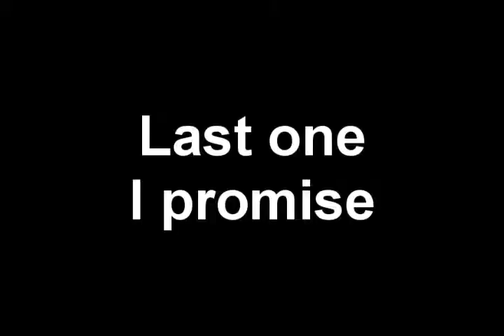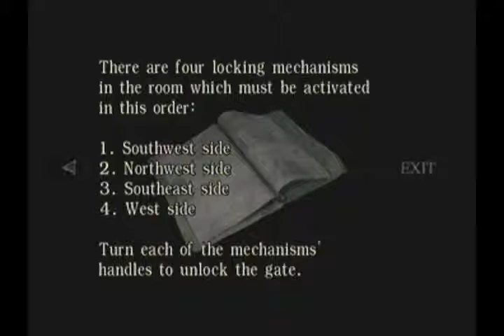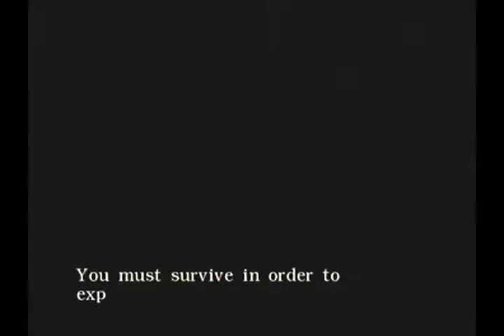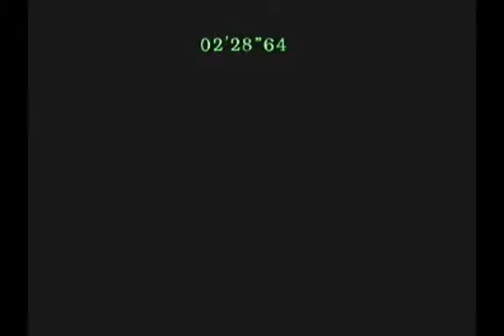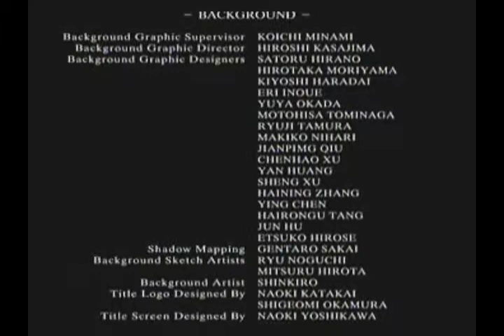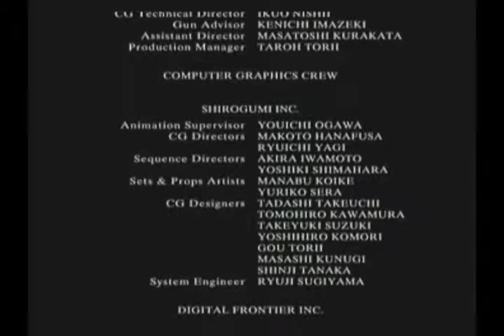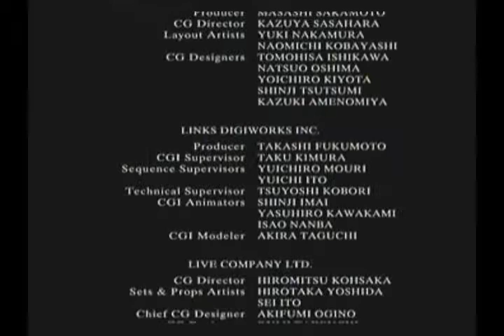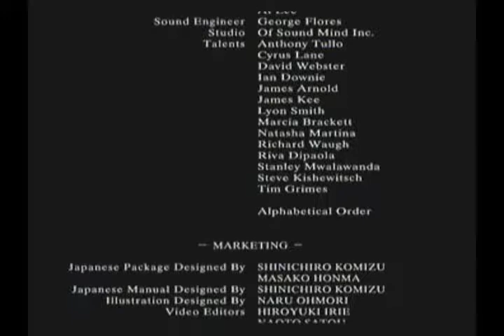Lets Play Resident Evil Zero Part 18 - A Bid Farewell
Welcome everyone to my Lets Play of Resident Evil 0. Enjoy your stay!